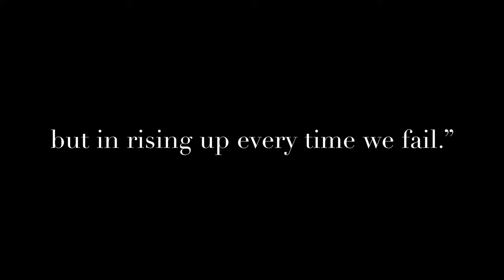Relationships & Substance Abuse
a short PSA from students at Marymount Manhattan College